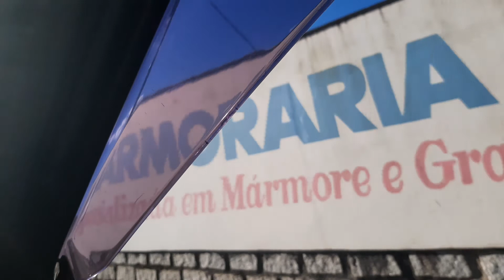Santo Amaro da Imperatriz sc 6/11/2020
Bom dia pessoal. ontem resolvi passear com minhas famílias na região município santo Amaro da Imperatriz sc.resolvi gravar um vídeo dessa região só pra mostrar pra vocês. que encanto é esse município santo Amaro da Imperatriz. lindo , lindo.pessoal.amei demais.

deixe seu comentário o que você achou do vídeo.  até o próximo videos